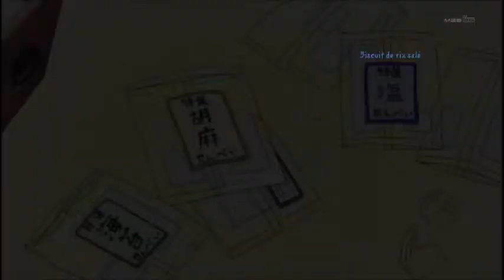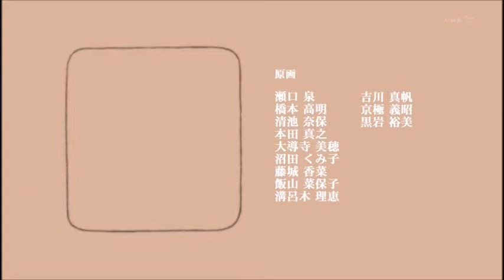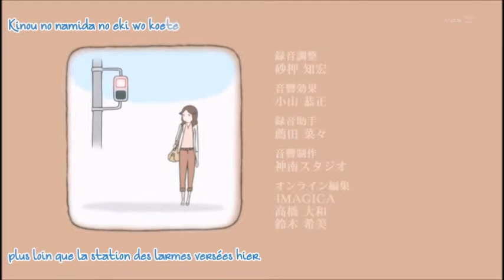Tansu Warashi (VOSTFR)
Wakate Animator Ikusei Project, 2010 Young Animator Training Project, Anime Mirai 2010, Wardrobe Dwellers, Project A

The mother of a OL (office lady) sends her an old dresser. The thing is much too big for her small apartment and she doesn't know what to do with it.
One night she falls asleep after having a few drinks and wakes up after hearing strange sounds. She sees a child's figure by the table taking some rice crackers...
The OL's life with six spirit children begins.